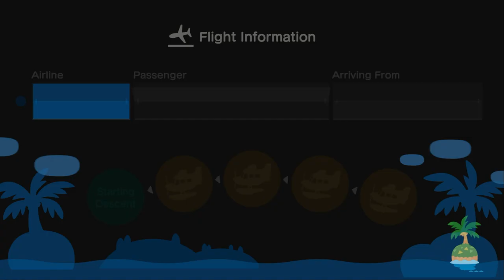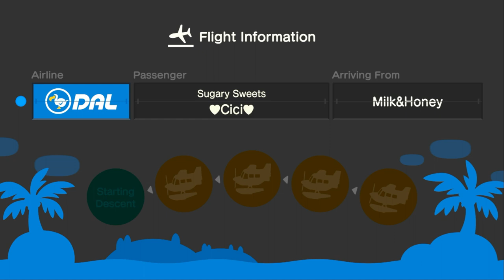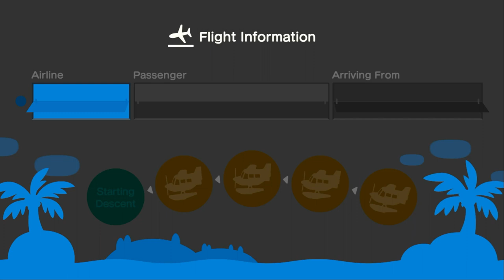I Visit Allene At Her Island For Hula & Mermaid Dancing (11th Time) In ACNH (Feat: Others)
Today, I Went To Hula Dance With Allene & @ac_tycrossing2003 At the Beach At @allenelukito6373's Island Before Mermaid Dancing. I Have To Edit Those Out Because I Was Quietly Left During Hula Dancing.

After Hula Dancing, @ZayaCobleGames Comes By At Allene's Island For Mermaid Dance Before Coming Back Home.

What Weird Thing Is, Hannah & Mr. Focker2 Quietly Left During Their Online Play, It Was Due To The Interruption.

The Others Are Ty, Zaya, Hannah, @Aladdinacnh, & Cici At Her Island